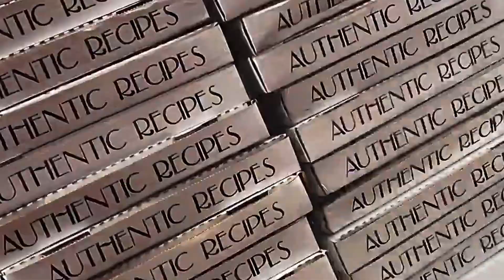Live Pro Wrestling Daddy Yeah @ Nite 8/11/22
Folks we are just 8 Days away from Goode Times @ Big Indian and things are heating up at Grapplers. "Big" Shaun Kramarz and Wheelz are here to bring you the result which is the best hour of wrestletainment around Daddy Yeah @ Nite! Grab some Carbone's and settle in for THREE HUGE MATCHES!

The Matchups:
The Landlord battles "The Jewish General" Ari Samson
The Nacci Mafia take on The Ring Marshals
and in our Dolce, Panepinto Attorneys At Law Main Event:
Bud Goode seeks revenge against The "New and Improved Downtown" Kenny Brown

Carbonespizza716, Genesis Gaming and Hobby, and Dolce, Panepinto Attorneys At Law
and Powered by:
STF Media in association with The Closed Fist